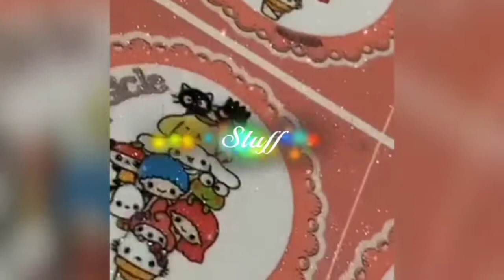Hello Kitty Black Bucket Bag (Unboxing)